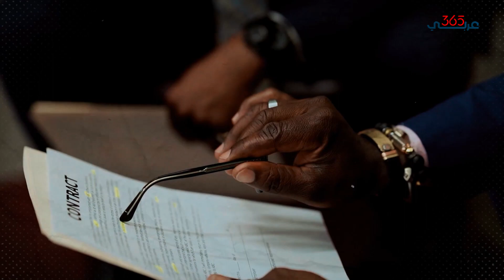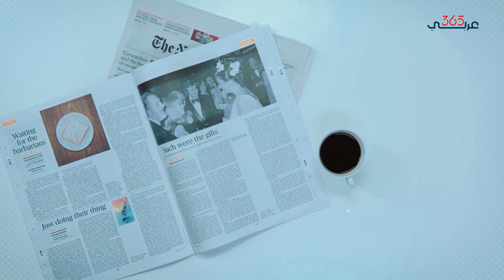بوتين يجهز جيشه للحرب العالمية.. استدعاء قوات الاحتياط وضم المناطق الأوكرانية لسيادة روسيا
أصدر بوتين قرار التعبئة الجزئية لجنود الاحتياط في الجيش الروسي، مع زيادة نفقات الدولة على القوات العسكرية، من بعدها وقع على قرار لضم أراضي أوكرانية إلى روسيا، فهذه القرارات قد تنذر بحرب عالمية ثالثة، في ظل التهديدات المتواصلة بين أوروبا وموسكو.. وهنا سنعرف حكاية التعبئة وتاريخها